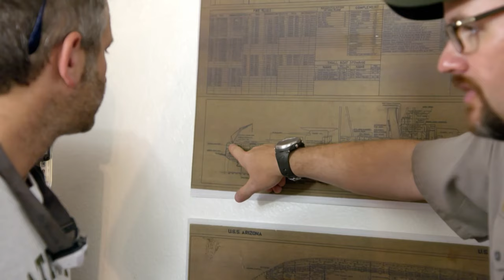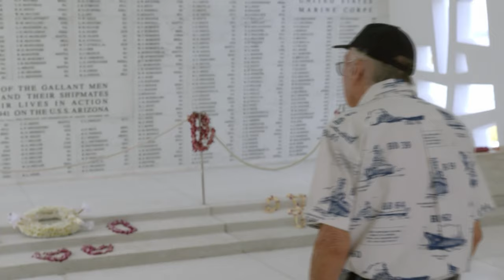Attack on the USS Arizona: The First Hours of Pearl Harbor | Ep. 1 | Documentary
Dive deep into the first episode of our documentary series, exploring the pivotal moments of the Pearl Harbor attack through the lens of the USS Arizona.

Join a team of elite underwater explorers as they uncover the secrets of this iconic battleship, now a revered war memorial and grave for 1,177 sailors. Experience the unexpected attack that changed the course of history, witness the ship's catastrophic end, and journey with a survivor returning to his former home. Utilizing cutting-edge imaging technology, this documentary offers an unprecedented view of the Arizona's interior, revealing poignant traces of life on board before that fateful day. Discover new perspectives on this historic event that still resonates 75 years later. Watch as we bring the USS Arizona back to life, offering a unique and moving exploration of a moment frozen in time.

Documentary: Pearl Harbor – Into the Arizona

Interesting links and sources:
U.S. National Park Service's page on visiting the USS Arizona Memorial